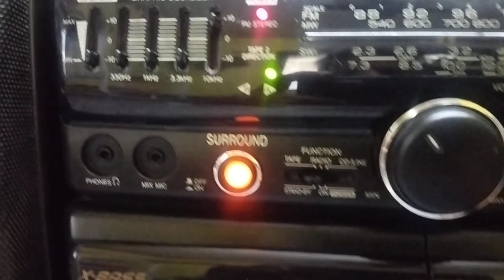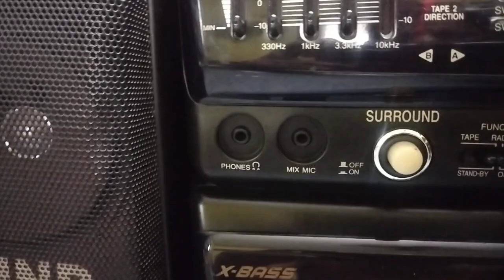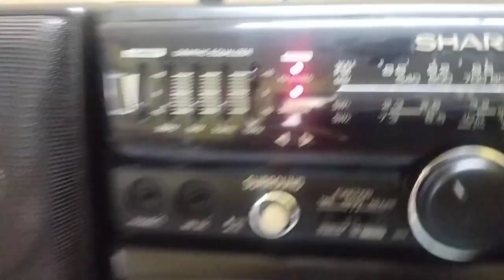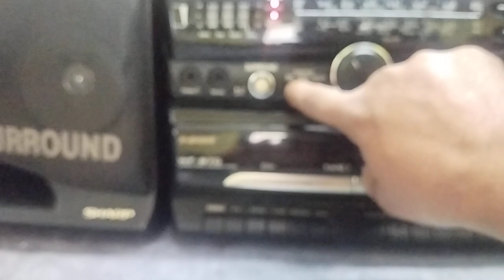Sold - Sharp Boombox WF 970 Large